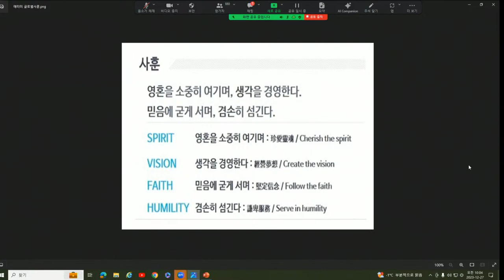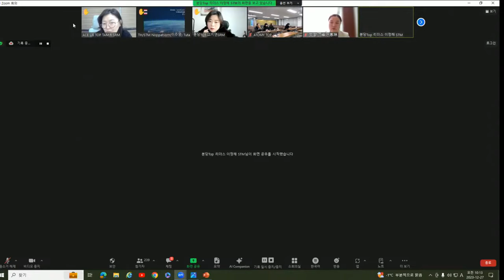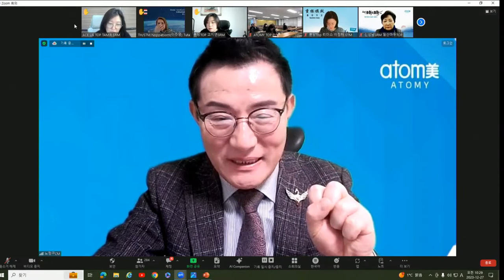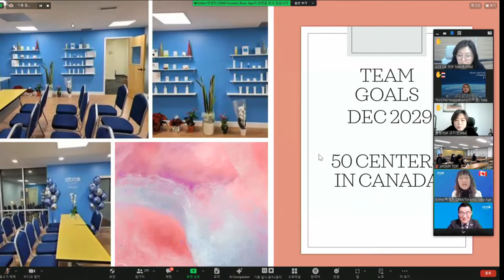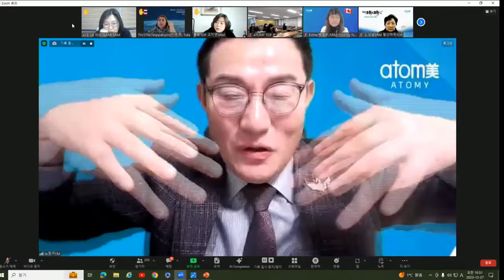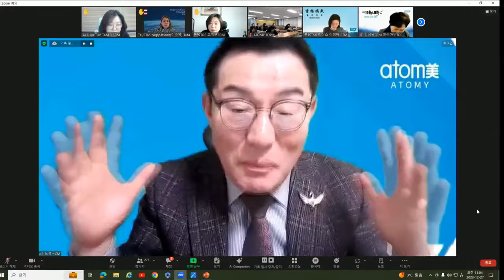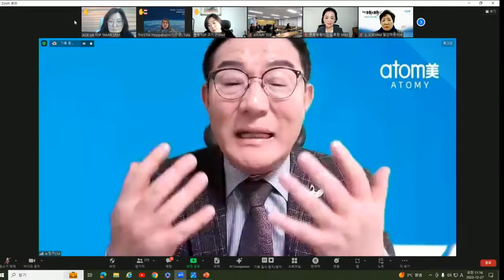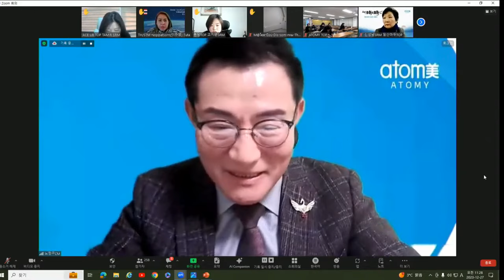TOP 글로벌 수요일 통합조회